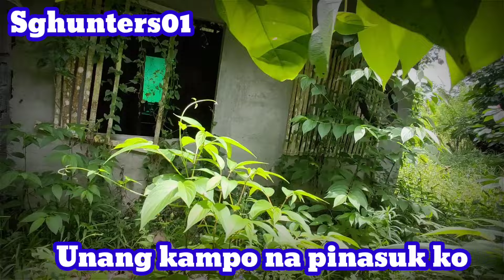ILIGTAS KITA REX SA KAMAY NANG MGA BANDIDO, ITO PALA ANG KAMPO NINYO